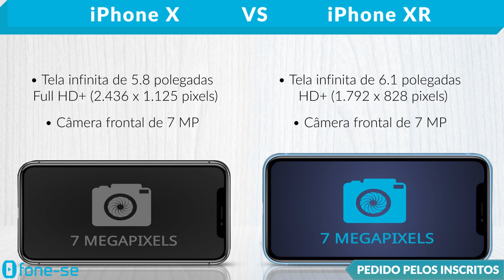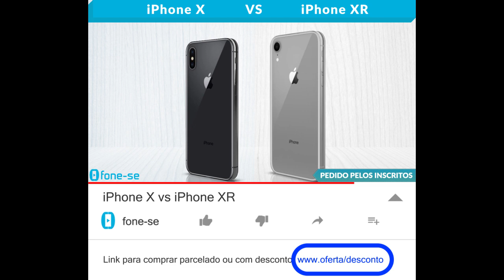iPhone X vs iPhone XR (Comparativo)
Confira a ficha técnica do Apple iPhone X e do Apple iPhone XR, uma comparação de tamanho exclusiva (3D), e muito mais.